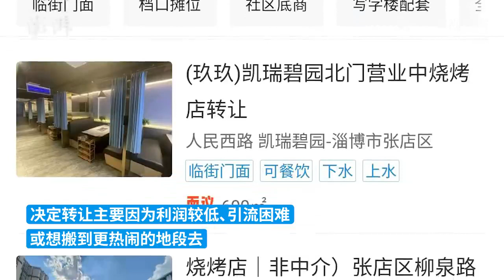淄博多位烧烤老板谈门店转让：利润低、引流难，盼“接盘”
近日，淄博同城平台上，有多家烧烤店显示在转让。一些店主表示，看着买卖很好，实际商利润很低，繁琐的事情很多。决定转让主要因为利润较低、引流困难，或想搬到更热闹的地段去，想看看是否有想创业的老板来接手。有的烧烤店老板表示，有的转让店是趁着淄博热度和流量开的店，再趁有流量的时候赚个转让费。